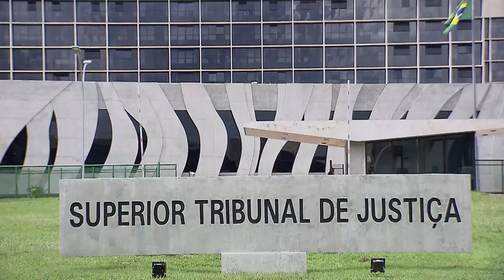Ato judicial que decreta exclusão de sócio tem natureza de sentença, diz Terceira Turma 13.04.22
​A Terceira Turma do Superior Tribunal de Justiça entendeu que o ato judicial que decreta o fim do vínculo societário em relação a um sócio tem natureza de sentença, de modo que o recurso cabível é a apelação, conforme o artigo 1.009 do Código de Processo Civil.